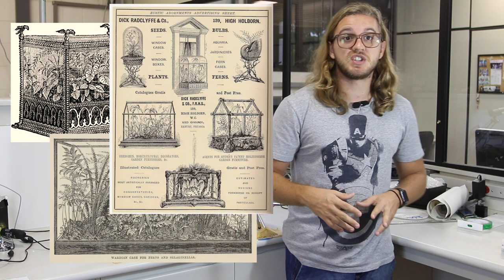Um Aquário Cheio de Terra? - Experimentos #13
No vídeo de hoje vamos aprender que os aquários não precisam ter necessariamente água, eles podem ser cheios de terra! Mas, espera aí, nesse caso ele não seria um... Terrário?!

Este vídeo fala sobre conteúdos tratados no 1º bimestre da 1ª Série do Ensino Médio na matéria de Biologia, mas qualquer um pode assistir e curtir!